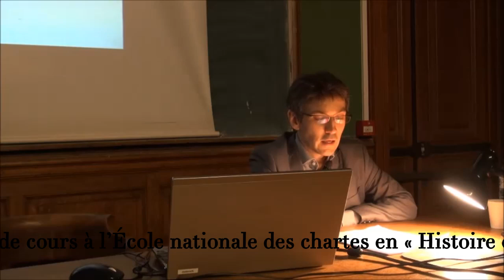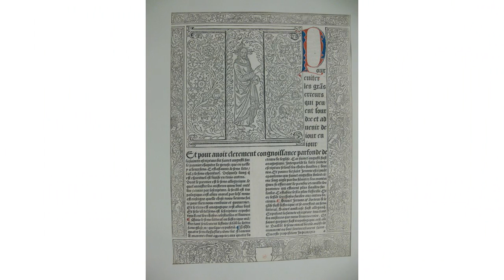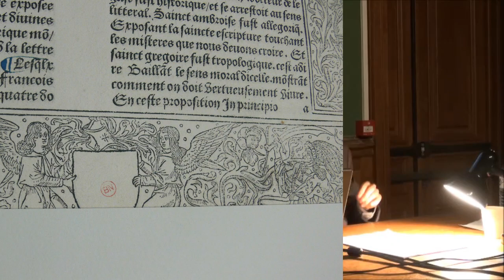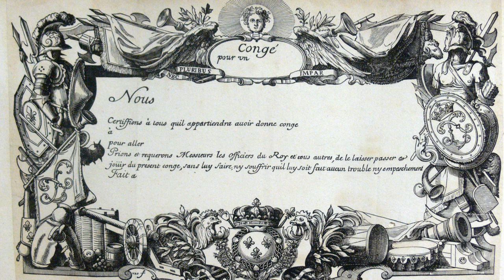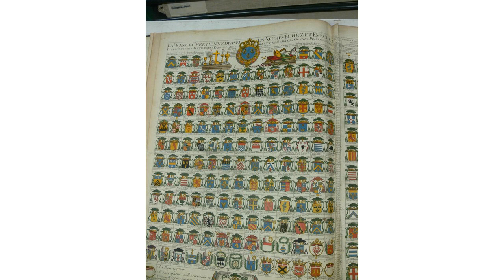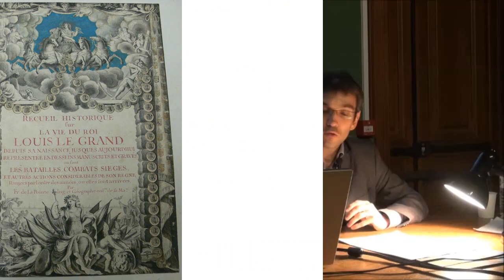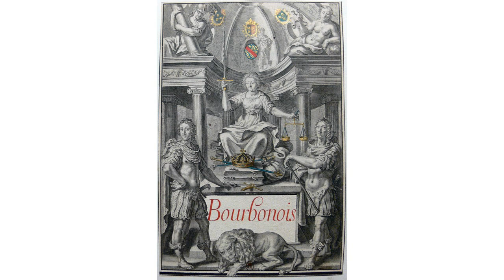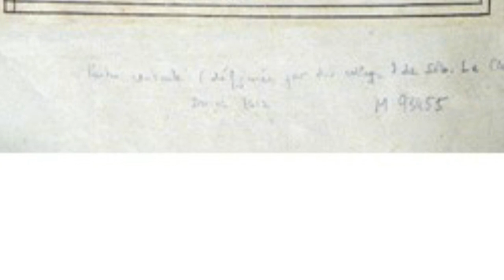L'usage personnel des estampes anciennes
Rémi Mathis, archiviste paléographe (prom. 2007), a donné une conférence intitulée « L'usage personnel des estampes anciennes », le mardi 10 juin 2014, à l'École nationale des chartes, dans le cadre du cycle « Du rare à l'unique ».

Rémi Mathis est depuis 2010 conservateur des collections du XVIIe siècle au département des Estampes et de la Photographie de la Bibliothèque nationale de France